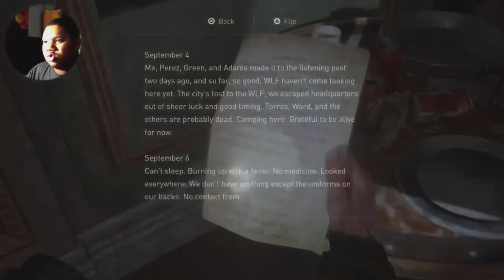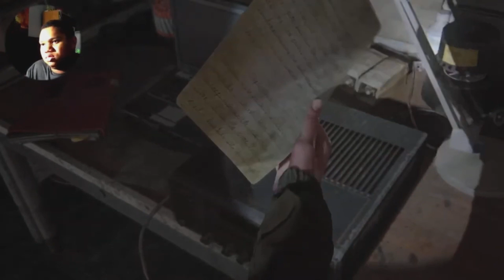TV Station - The Last of Us Part 2 Gameplay Walkthrough - E6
The sixth episode of the last of Us part 2